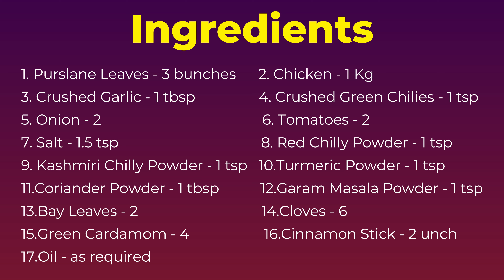Chicken Khurfa Saag Recipe | Purslane with Chicken | चिकेन कुलफा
Purslane or khurfa (kulfa)  is a leafy vegetable which has its own peculiar taste. For the first time I tired this vegetable in chicken which turned out to be extremely tasty.